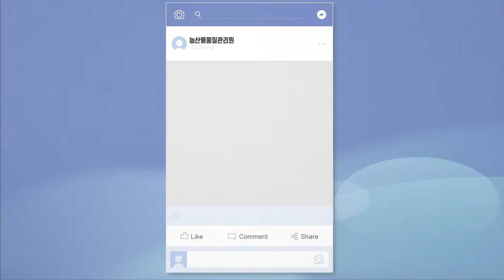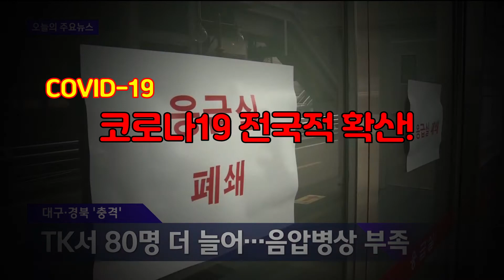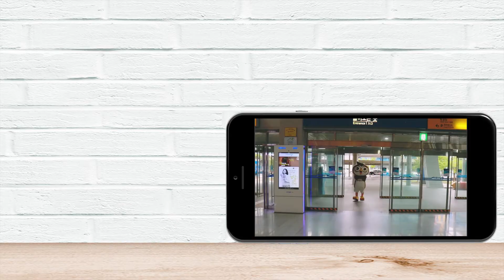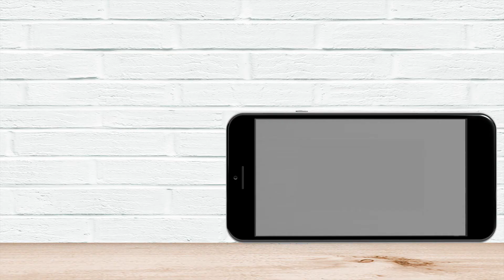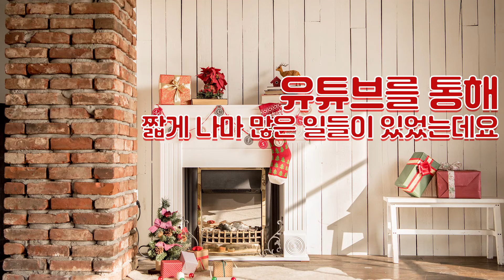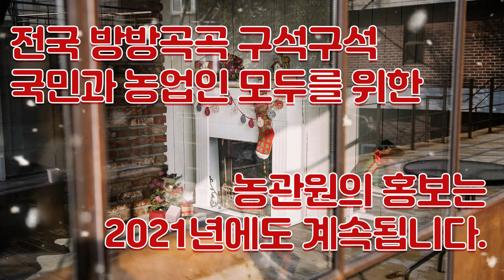2020년 농관원 을 사랑해 주셔서 감사합니다..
2021년 새해에도 더욱 더 새로운 모습으로 찾아 가겠습니다!